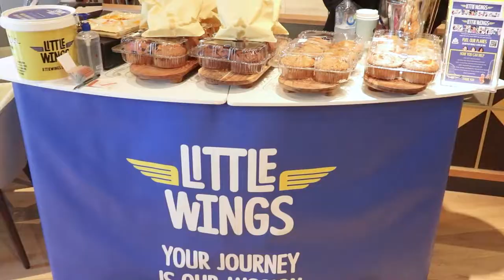Little Wings Coffee Day 2022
Little Wings is a non-profit organization that provides free, professional and safe flight and ground transport services for seriously ill children in rural and regional NSW. We strive to ease the journey and help sick children  access  specialised  medical  services  and treatments that are only available in major cities or towns. We do everything we can to support families by easing the financial burden, emotional strain and travel fatigue that  they experience due to the long-distance travel associated with receiving vital medical treatment.

The Coffee Club invited the Canterbury Bankstown community to come down and enjoy a delicious coffee at their new cafe, located at Bankstown RSL. For every coffee purchased, The Coffee Club will donate 50c to help raise money for fuel, for the Little    Wings planes.

Thank you to our special guests for attending the day. Erin Molan, Anthony Maroon & Mayor Khal Asfour will visit at 10.30am to show their support.

A Little Wings Raffle will be run through out the day. Simply purchase a ticket on the day for your chance to win a prize.

Clare Pearson, CEO says, "We are so proud to partner with The Coffee Club, because their community support has allowed us to operate in their local communities, helping those families currently facing a difficult situation.  With a few simple actions, the local  community can have a serious impact on families from regional NSW.